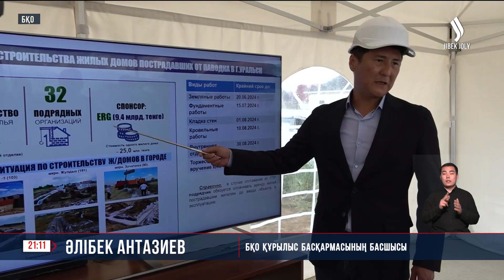Аймақта 775 үй салынып жатыр | Jibek Joly news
Батыс Қазақстанда тасқыннан зардап шеккендерге 775 баспана салынып жатыр. Оның 401-і ауылдық жерде бой көтерсе, қалада 374 үйдің қазығы қағылған. Премьер-Министрінің орынбасары Қанат Бозымбаев Сырым, Қаратөбе, Теректі аудандарына барып, тұрғын үйлердің құрылысымен танысты. Мердігерлерге нақты міндеттер жүктеді. Су тасқынынан зардап шеккен тұрғындардың күн суымай, жаңа қонысқа көшуін қадап тапсырды

Подстепное ауылында 8 мердігер 106 үй салып жатыр. Зардап шеккен отбасыларға бір реттік әлеуметтік көмек беріліп, мүліктік шығын өтелген. Бүлінген баспаналарды жөндеуге қажет қаражат аударылған. Қазір құрылыс кестеге сай жүруде. Тапсырыс орындаушылар бірер күнде барлық үйдің қабырғасын қалап бітіреміз деп отыр. Қанат Бозымбаев ширақ қимылдауды шегелеп тапсырды. Ал, Оралда 374 үй салынып жатыр. Зачаган, Деркөл кенттері мен Жұлдыз шағын ауданында құрылыс қарқынды.

Әлібек Антазиев БҚО Құрылыс басқармасының басшысы:
- Әр үйдің аумағы 80 шаршы метрді құрайды. Бүгінде 32 мердігер  жұмыс жүргізіп жатыр. Бүгінде үш жақты келісімдер жасалды. Бізде бір үйдің жалпы құны 25 млн теңгені құрайды. Баспаналардың барлығы типтік үлгіде салынады. Үйдің аулалары қоршалады.